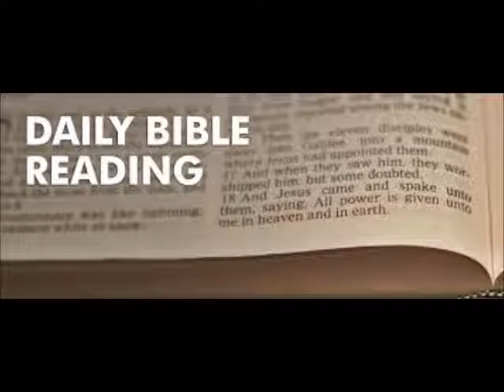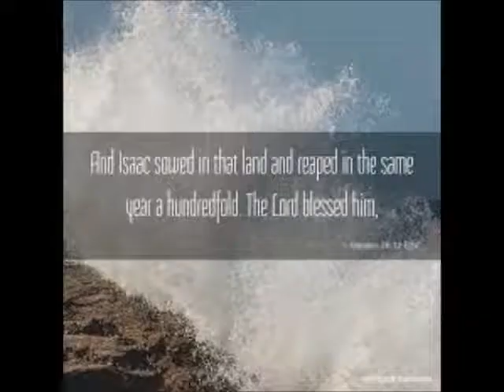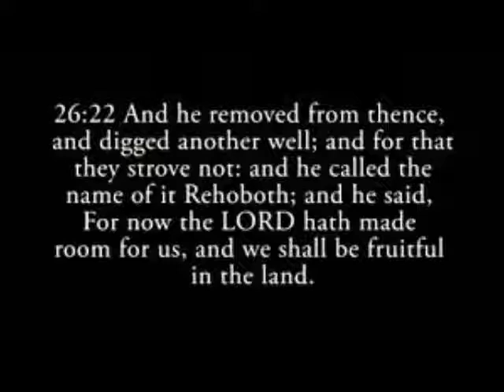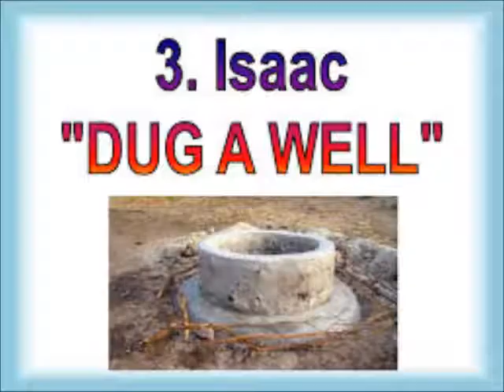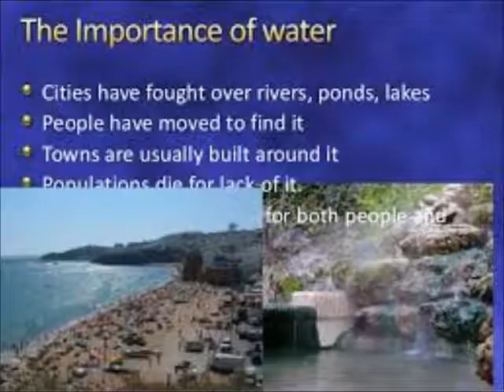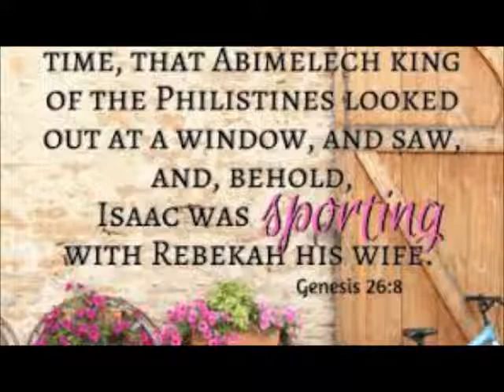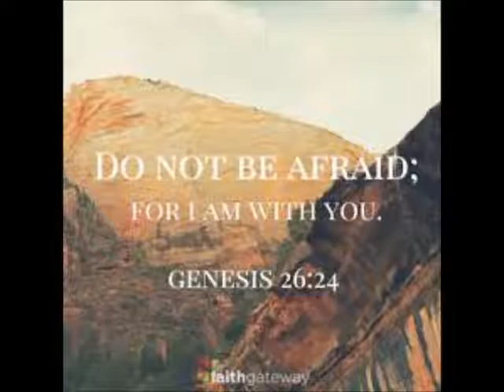Recap on Genesis Chapter 26 Isaac an Abimelech Review